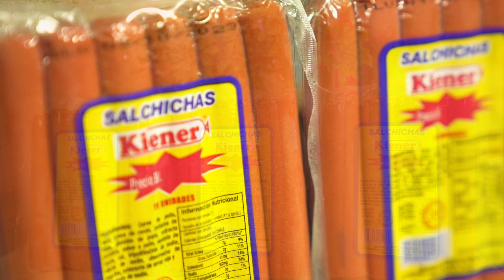LaCocinaKiener - Hot Dog Tex Mex Kiener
Despierta tus papilas gustativas con éste Hot Dog con un giro especial, relleno Tex-Mex. En este video, nuestros amigos de Club del Sabor te muestran cómo crear la combinación perfecta de sabores con la auténtica Salchicha Kiener. ¡Súbete al tren de los sabores audaces y prepárate para una experiencia culinaria única! 🌭🔥🥑